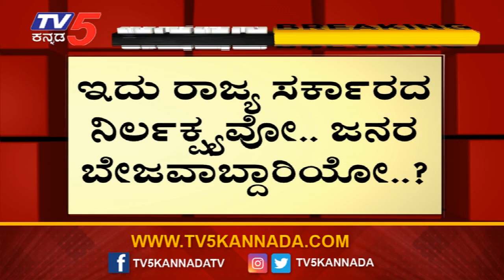Janadani With Dr B.T Rudresh | COVID 19 | TV5 Kannada